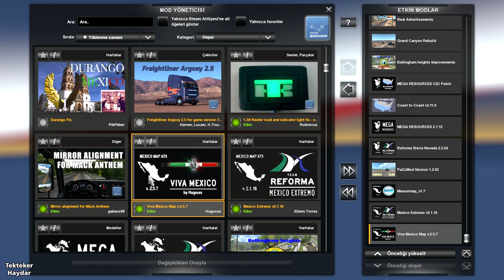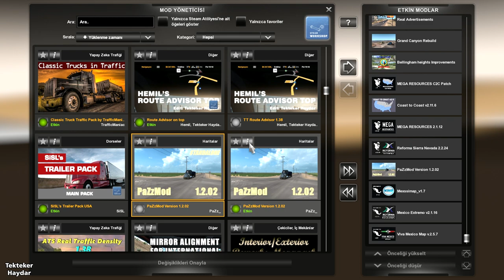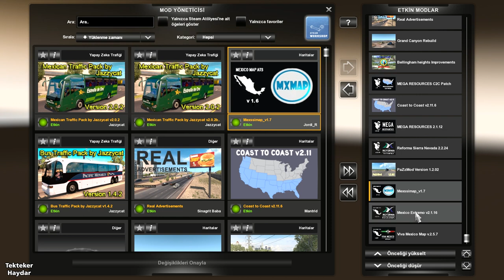ATS 138 Big Combo Map Mexico Maps + C2C + Bellingham + Grand Canyon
Viva Mexico Map 2.5.7 + Mexico Extremo 2.1.16 + Mexssimap 1.7 + PazzMod 1.2.02 for Mexico version + Rerforma Sierra Nevada 2.2.24 + Mega Resource 2.1.12 + Mega Resources C2C Patch v.3 + Coast to Coast 2.11.6 + Bellingham heights improvements 3.1 + Grand Canyon Rebuild

📌 Viva Mexico Map 2.5.7
📌 Mexico Extremo 2.1.16
📌 Mexssimap 1.7
📌 PazzMod 1.2.02 for Mexico version
📌 Rerforma Sierra Nevada 2.2.24
📌 Mega Resource 2.1.12
📌 Mega Resources C2C Patch v.3